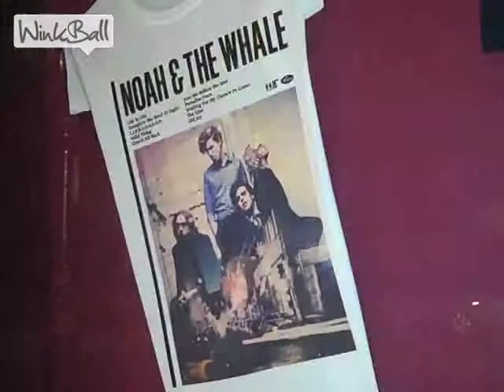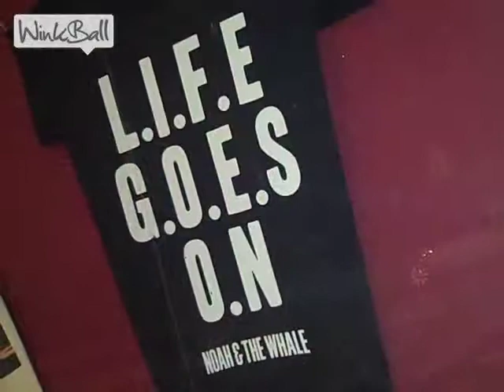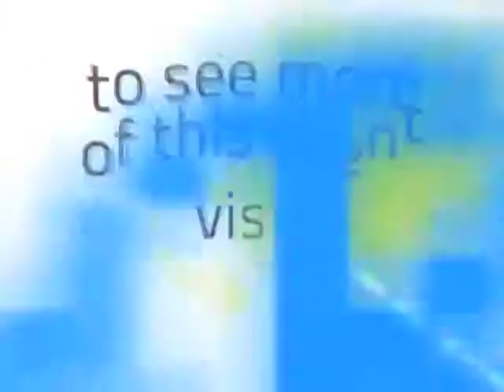Noah and The Whale at The Royal Albert Hall - Fans Review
English Indie-Folk band Noah and the Whale took to the stage of the Royal Albert Hall on Monday, 16th April, 2012, for the first of their two dates in London for their "Last Night on Earth" album tour. Having already played dates across the country, the band only have a few dates left before hitting the festival circuit and play dates on the Continent.

The band released their debut album "Peaceful, the World Lays Me Down" in August 2008, after the successful re-release of "5 Years Time" featuring Laura Marling. It became a top ten hit in both the UK and Ireland, marking Noah and the Whale's arrival on the music stage. The debut album reached number 5 in the UK album chart.

Their subsequent didn't reach the same commercial acclaim that was bought with the single "5 years time", but was a much greater critical success. Music magazine NME described the album as "immense" and awarded it "9/10".
However, with the release of "L.I.F.E.G.O.E.S.O.N", the first single from their third studio album, Noah and the Whale reached their highest chart position since "5 years time". Hitting number 9 in the UK singles chart, the band looked to be back with another commercial success story. The album peaked at 8 in the UK and once again proved ever popular with their fans.

WinkBall video reporters Lucy Wragg, Juliet Joffe and Sabelle went to the Royal Albert Hall to speak to fans before and after the show.